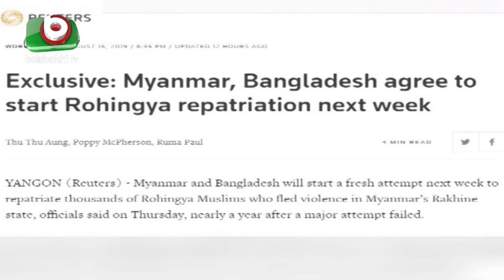শুরু হচ্ছে রোহিঙ্গা প্রত্যাবাসন, ফিরছে সাড়ে ৩ হাজার | Rohingya Repatriation Start | Breaking News BD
শুরু হচ্ছে রোহিঙ্গা প্রত্যাবাসন, ফিরছে সাড়ে ৩ হাজার | Rohingya Repatriation Start | Breaking News BD | Soumin | 16Aug19